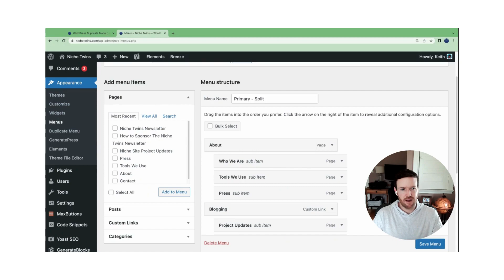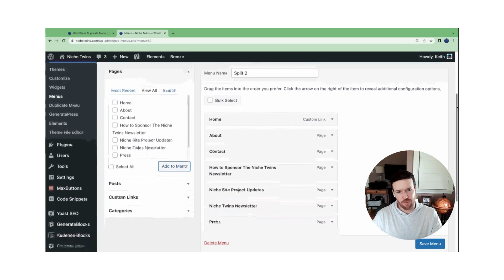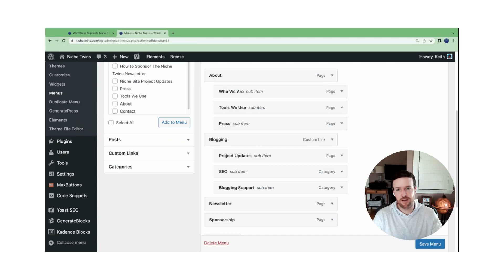WordPress Duplicate Menu (Here's How)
There is no native WordPress function that enables menu duplication.

For site owners who desire to duplicate a fairly complex menu, the Duplicate Menu plugin is by far the most efficient option. If you have a smaller menu with 10 or less items, you can manually copy an existing menu without a plugin fairly quickly.

00:00 - Start
00:16 - Manual menu duplication
01:13 - Automated menu duplication with the 'Duplicate Menu' plugin